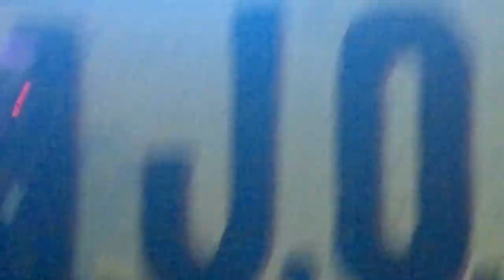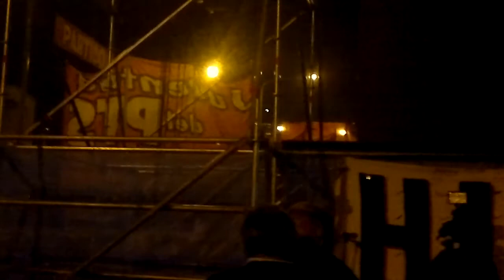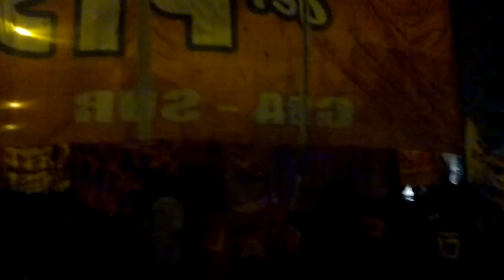JUICIO POR EL ASESINATO DE MARIANO FERREYRA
TRIBUNALES FEDERALES DE COMODORO PY 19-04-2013